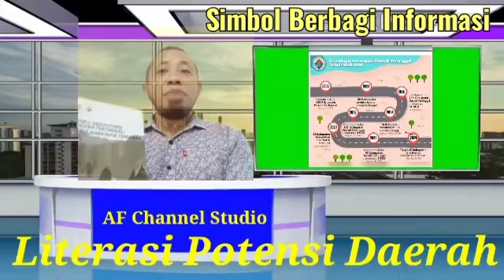Literasi Nawacita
Perlunya Literasi Mengenai Profil Daerah Tertinggal sebagai Referensi Percepatan Pembangunan Daerah Menuju Indonesia Maju